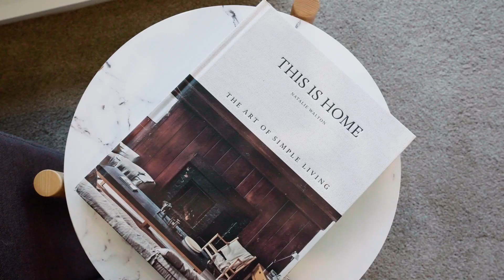3 Gretton Court, Highton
3 Gretton Court, Highton